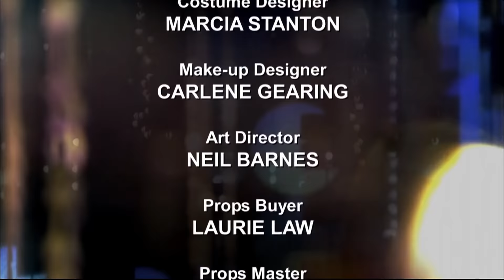Not Going Out - Pregnant | Full Episode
Lucy believes that she is pregnant and since her split from Guy, there is only one other person likely to be the putative father - Lee.